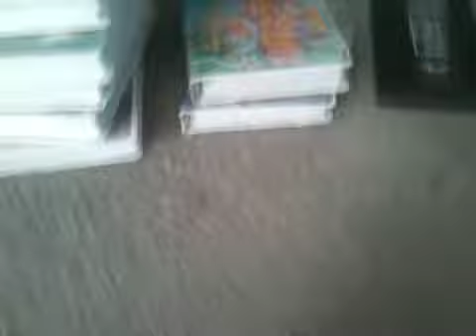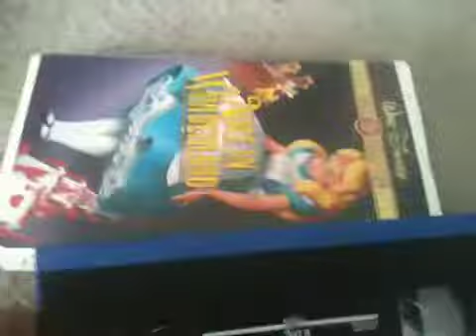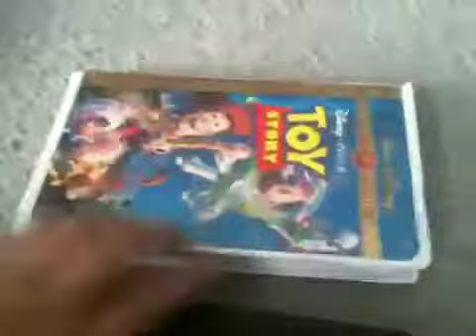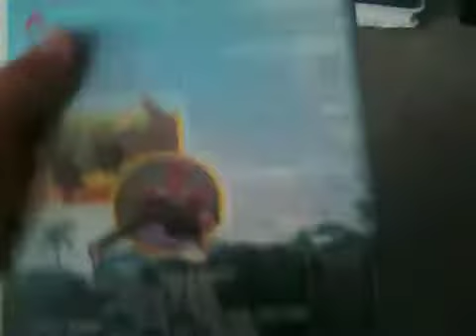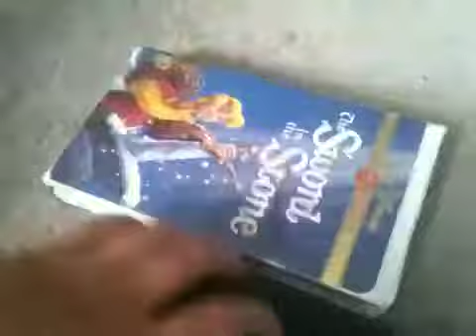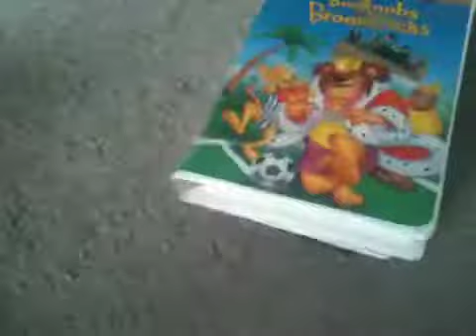My walt disney gold classic collection vhs collection